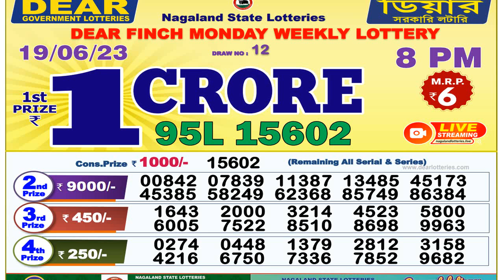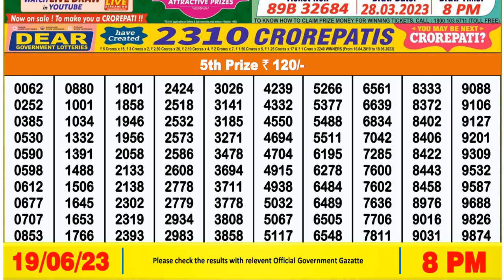🔴 Nagaland Lottery Sambad Dear lottery 8pm result 19/06/23 dear lottery sambad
In this video, I will show you Lottery Sambad live Dear finch monday weekly lottery 8pm result today's. We are the first Lottery Sambad Result provider to deliver the accurate results to you directly from the official website, because you're the regular viewers of our's channel so we value your trust.

0:00 | Live Dear lottery 8pm result
0:59 | nagaland lottery 8pm result 5th prize numbers